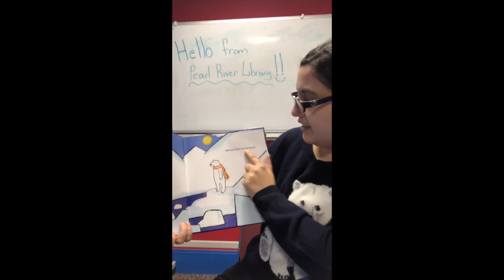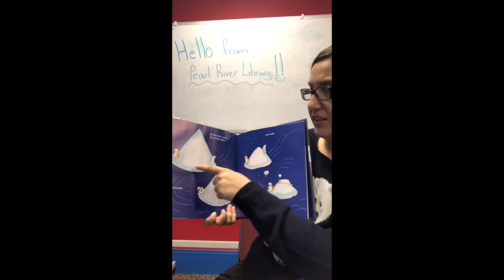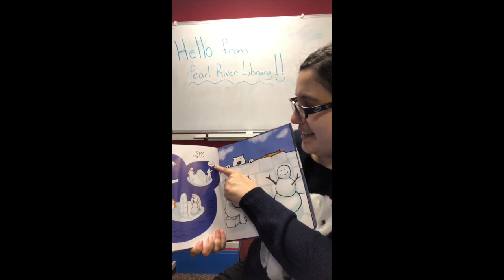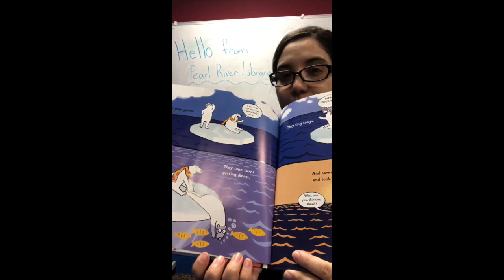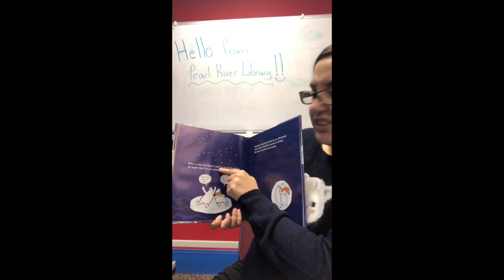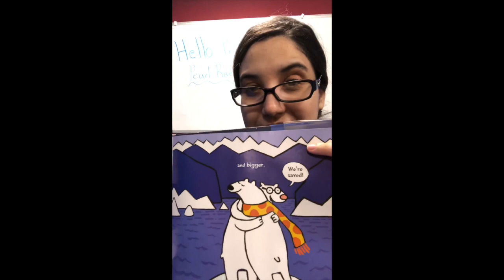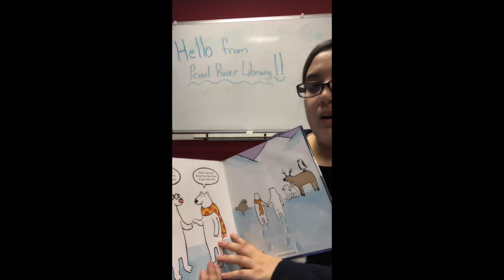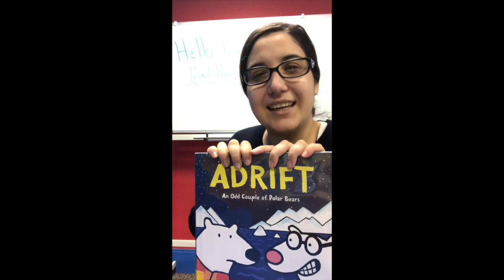Book talks w Melissa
Adrift...with Bears!